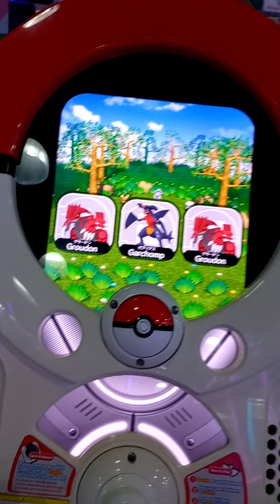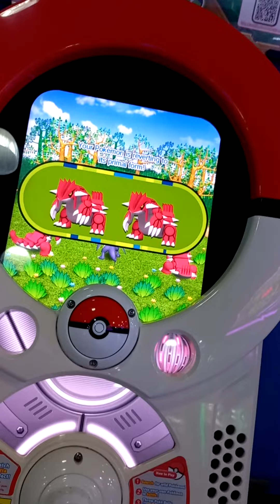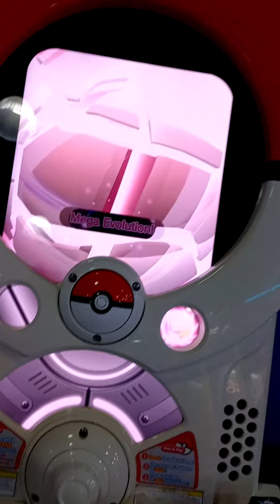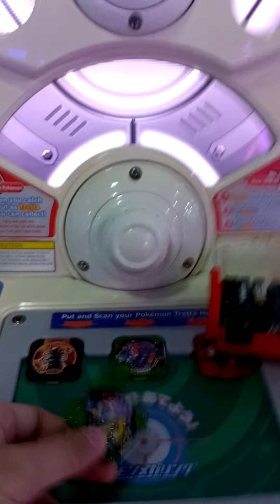Pokemon Tretta Zygarde Version (Z1) - Capturing Master Class Raikou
Special thanks to Sir Mark again.